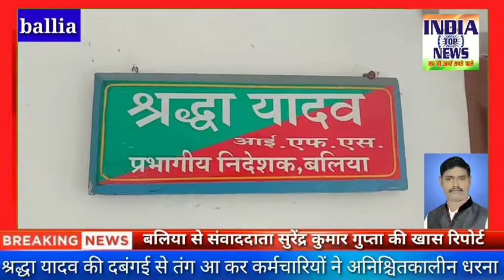DFO बलिया श्रद्धा यादव की दबंगई से तंग आ कर कर्मचारियों ने अनिश्चितकालीन धरना पर बैठे